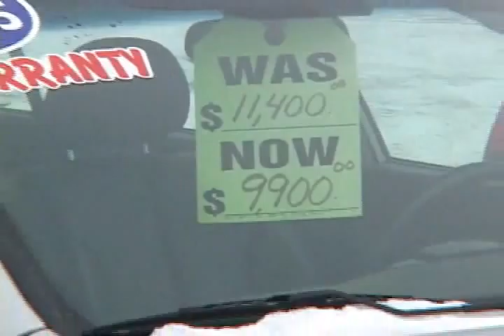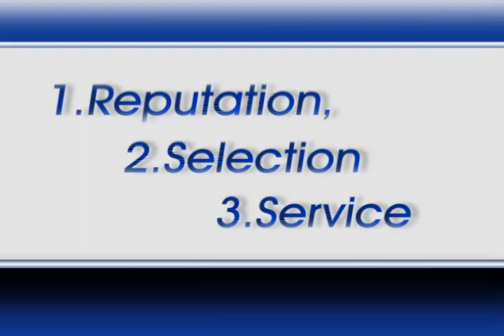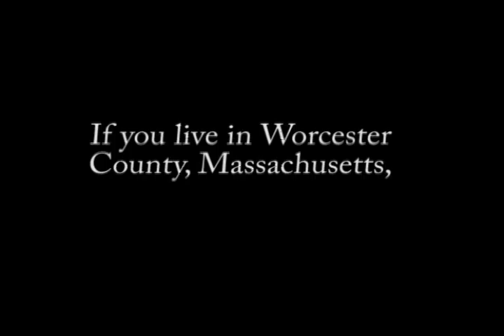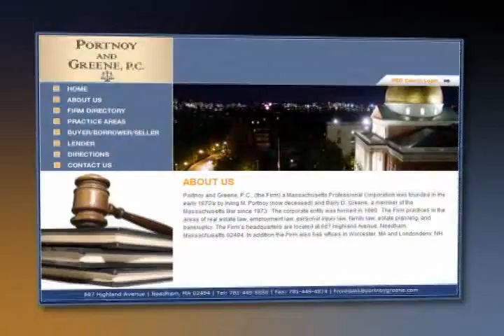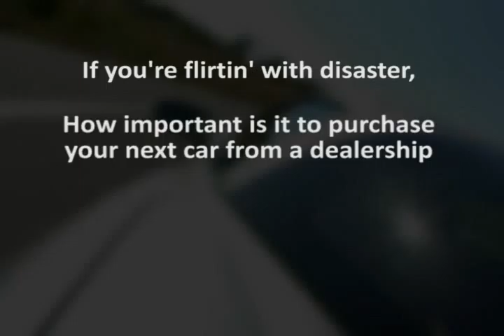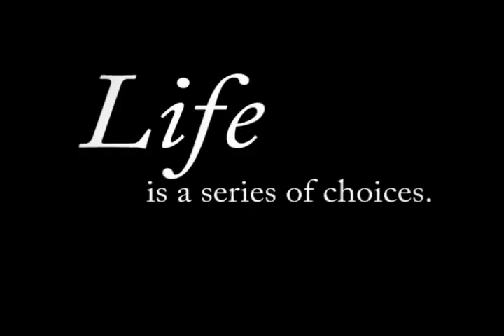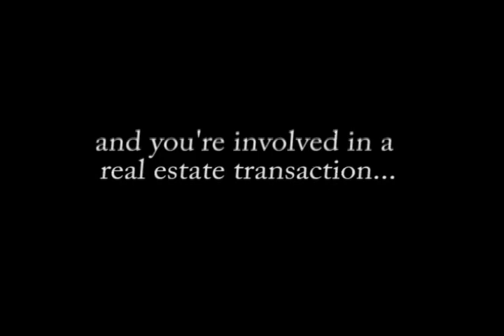Worcester Auto Showcase - February 5, 2011